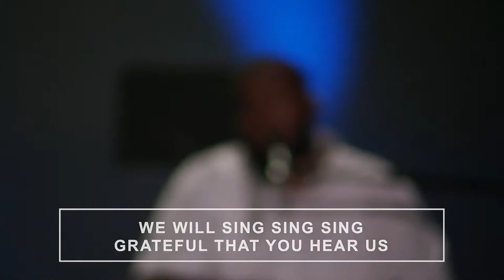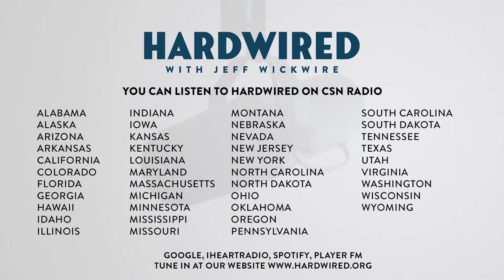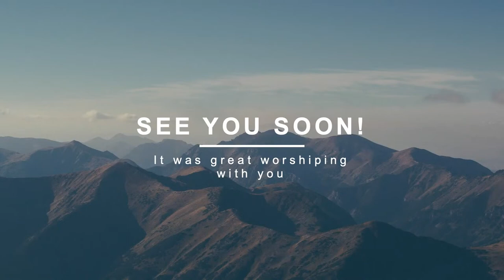Wednesday Service - September 7, 2022